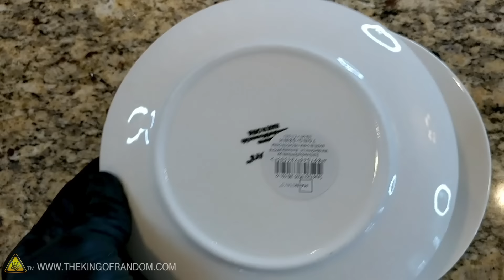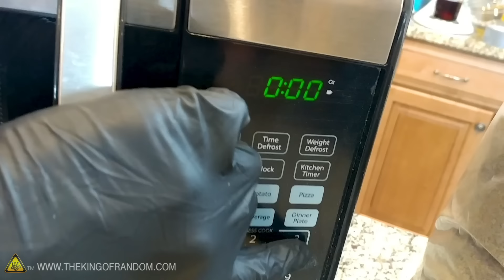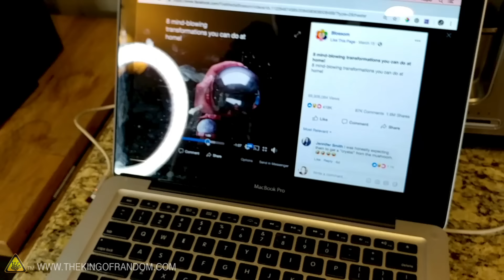Turning Pencil Lead into Diamonds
In this video we're debunking a viral video where diamond is made from a pencil, glass is made from sand and a blow torch, and geodes are formed with rocks and boiling water.

Send Us Some Mail:
TKOR
63 East 11400 S # 198

✌️👑 RANDOM NATION: TRANSLATE this video and you'll GET CREDIT!